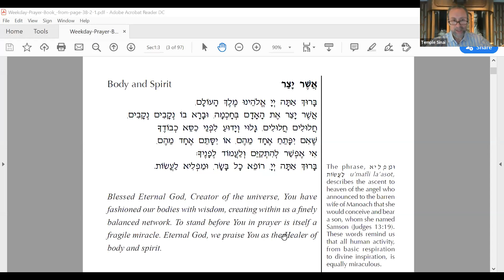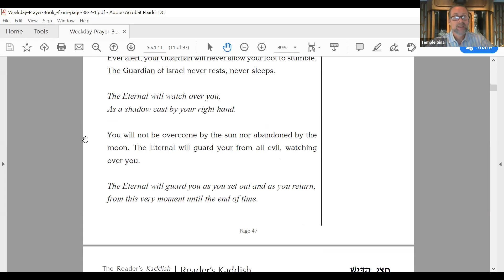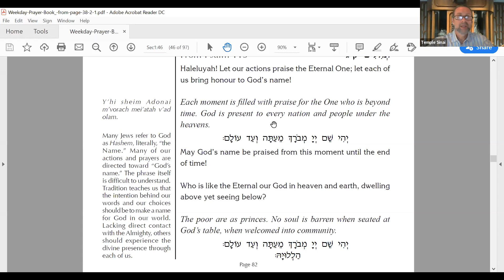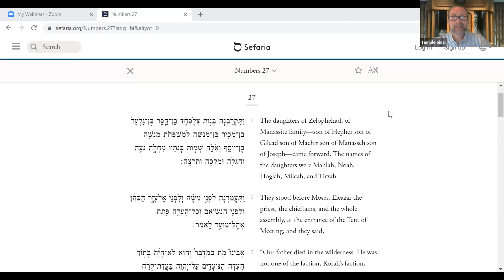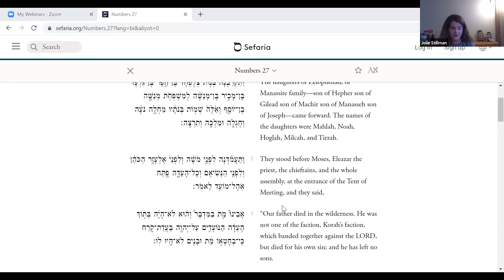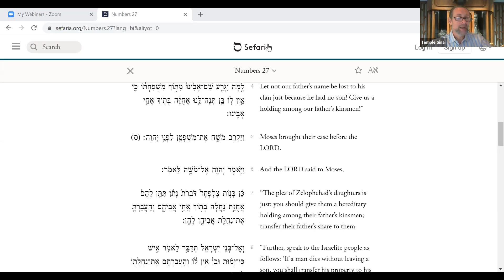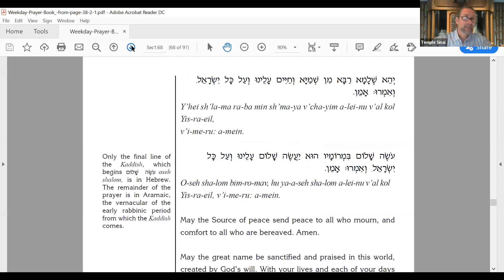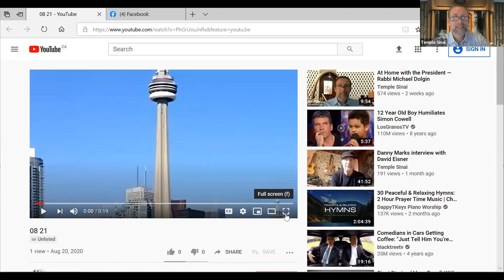Boker Tov with Temple Sinai – Friday, August 21, 2020